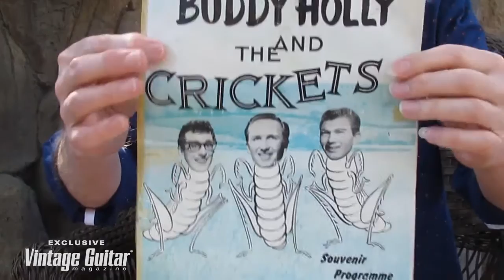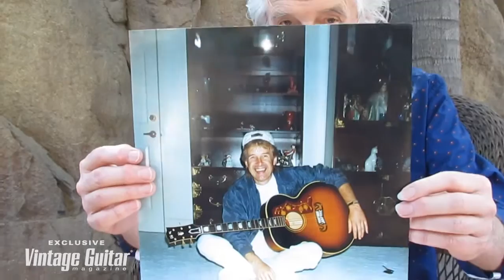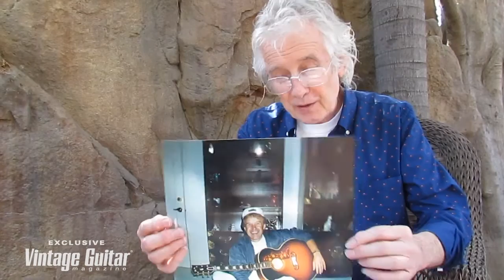Paul Downing's History of Buddy Holly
“Rock roots” don’t go much deeper than those of Paul Downing, who played guitar in the band that backed the original The Mamas & The Papas, toured with Herman’s Hermits, and played in a recent incarnation of The Standells. Paul talks about how Buddy Holly Influenced him.